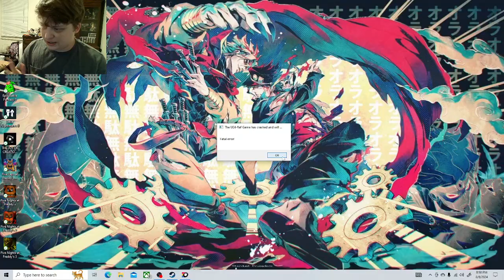Purple Guy's Fav Track | 5 Laps at Freddy's (Demo)